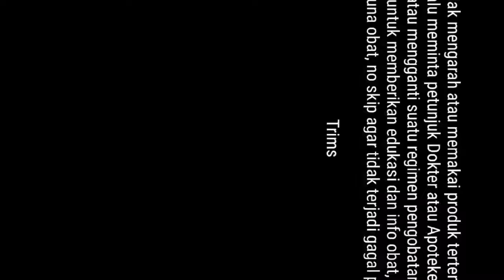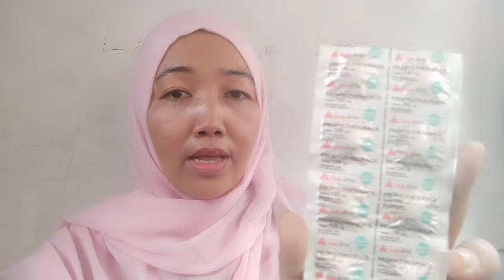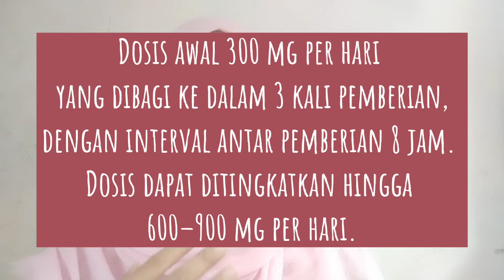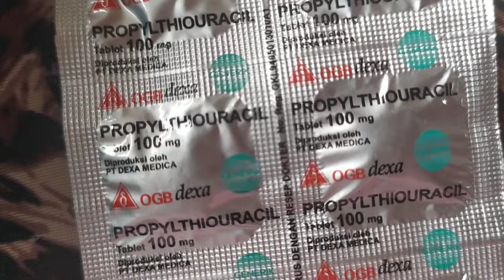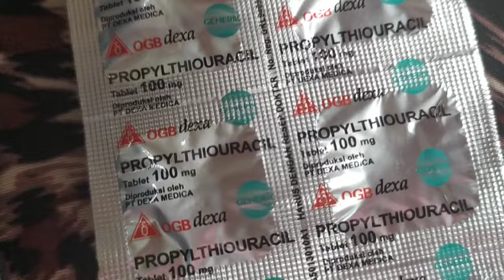Obat ampuh tiroid diapotek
Komposisi
Tiap tablet mengandung
Propylthiouracil 100 mg

Propylthiouracil adalah obat untuk mengatasi hipertiroidisme, yaitu kondisi ketika kadar hormon tiroid terlalu tinggi. Selain itu, obat ini juga diberikan kepada pasien sebelum menjalani operasi tiroid dan atau sebelum pasien menjalani terapi radioaktif dengan iodine.